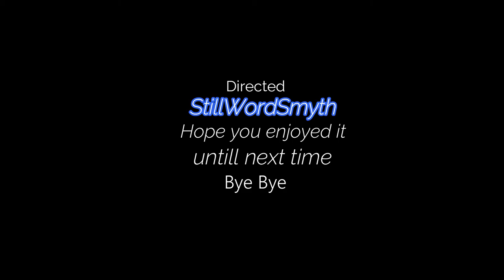Update- New pc, Fps test (Need for speed most wanted)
Hi, guys been off for a while, but I am back and improved. Enjoy :').

I hope you like the video guys and girls, feel free to check out my twitter or Instagram or discord or if you have anything to say that caught your eye don't hesitate to put in the comment section below where I will look for any descriptive ways to help me improve my channel more.